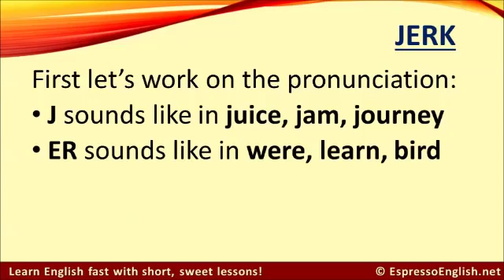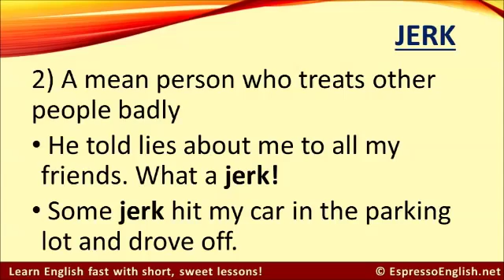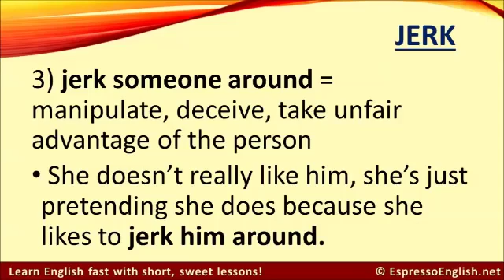English Vocabulary Word of the Day_ JERK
Hello Friends,
                         First of all I want to tell you that name of this channel was "Espresso English" but unfortunately cause of my plan to upload videos also of other subjects, I had to change its name to "Digital Girl". Sorry for inconvenience. I hope you are with me.

This is the best channel for all types of English. We want to provide you best study material at home because some students may not pay fee of coaching. This video is suitable for any type of competitive exam such as SSC CGL,SSC CHSL, SSC CGL TIER 2 ENGLISH, IBPS, UPSC and much more. Be fluent in english of UK, US, Britain or all other countries here.